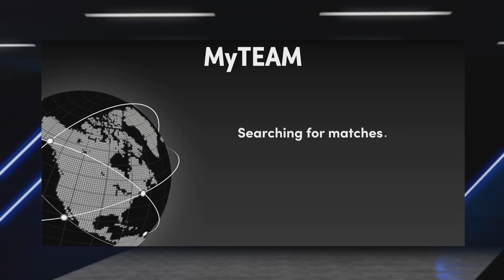FREE PINK DIAMOND DAMIAN LILLARD GAMEPLAY!! INCREDIBLE CLUTCH TIME PG!! WORTH IT IN NBA 2K22 MyTEAM?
FREE PINK DIAMOND DAMIAN LILLARD GAMEPLAY!! INCREDIBLE CLUTCH TIME PG!! WORTH IT IN NBA 2K22 MyTEAM?? In this video we are doing a gameplay for nba 2k22 myteam. in our gameplay videos we talk about nba 2k22 myteam and which cards are worth it. in these worth it videos we talk about some of the best cards in nba 2k22 myteam, some of the worst cards in nba 2k22 myteam as well as some of the best value cards in nba 2k22 myteam!

this video we do an free pink diamond damian lillard gameplay. this is the pink diamond damian lillard from the clutch time set and is one of the best overall cards in nba 2k22 myteam so far! this pink diamond damian lillard is one of the best cards in nba 2k22 myteam